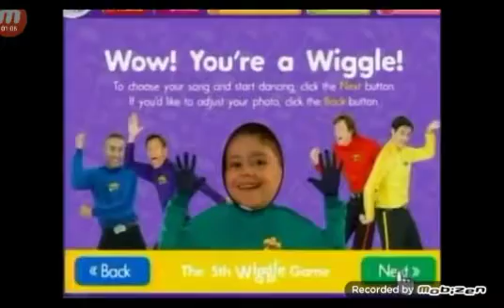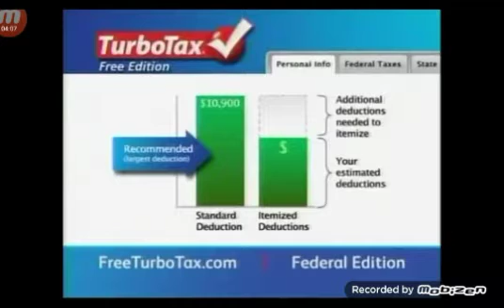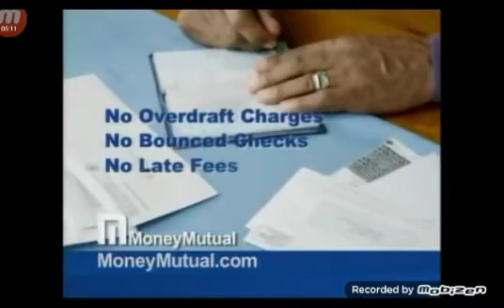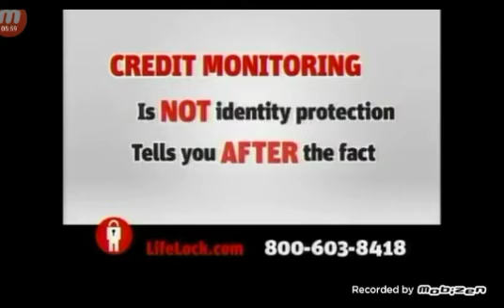PBS Kids Sprout commercial break (January 2011) part 1 & 6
Credit to Mommymeow32